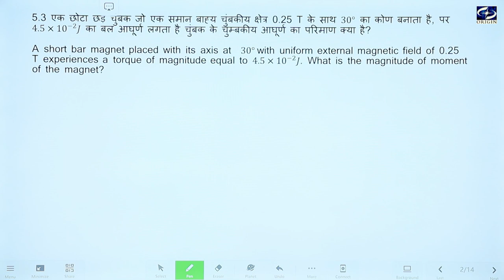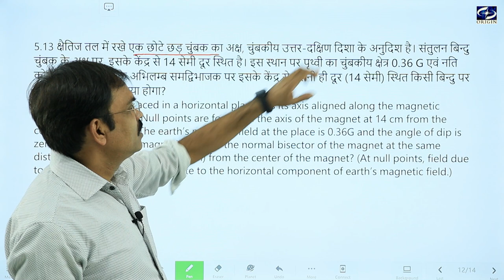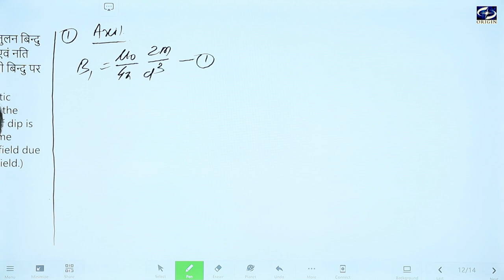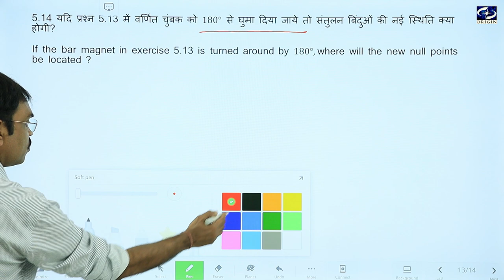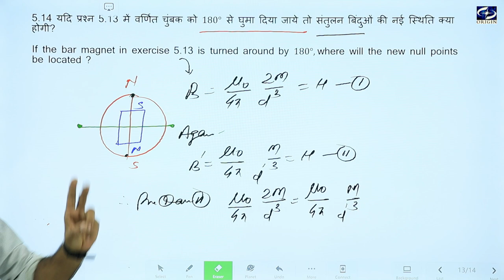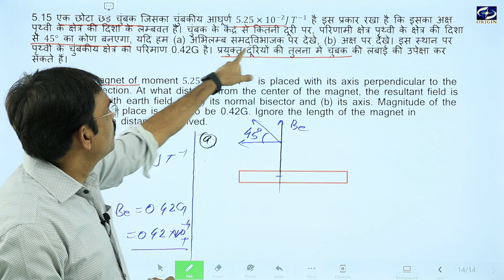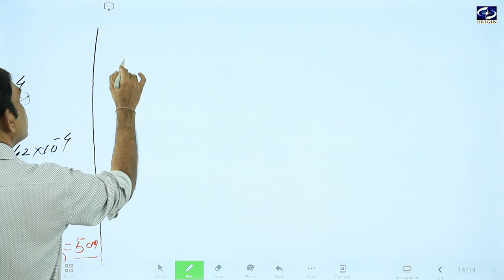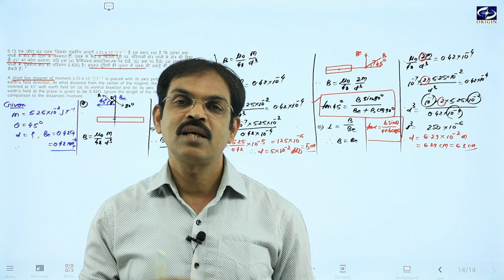Magnetism चुम्बकत्व - 2 ncert chapter 5 numerical physics 12 IIT-JEE NEET